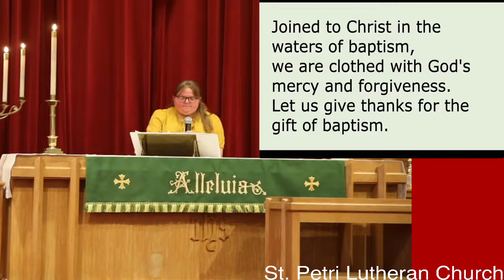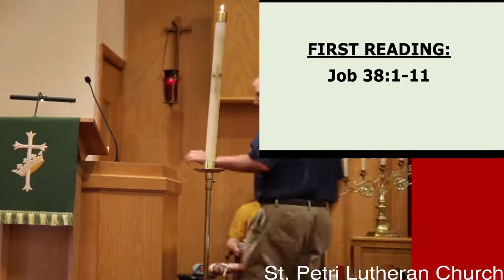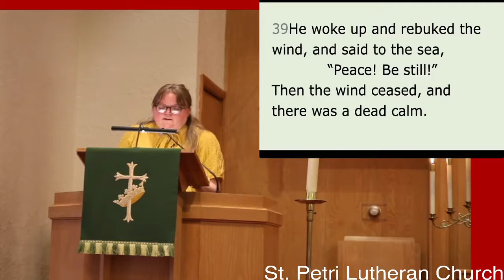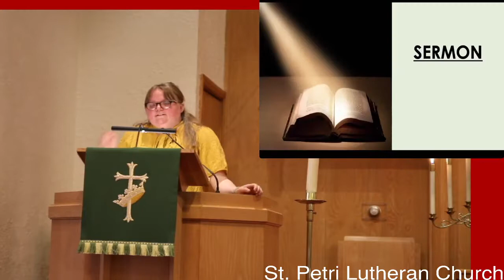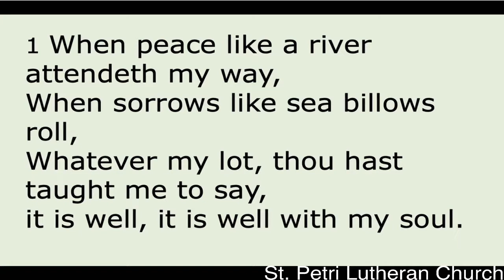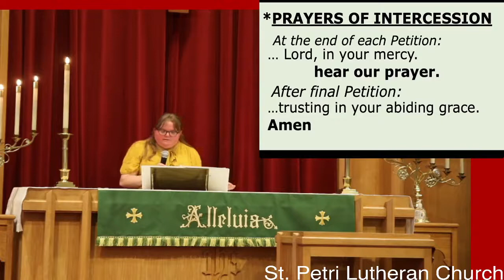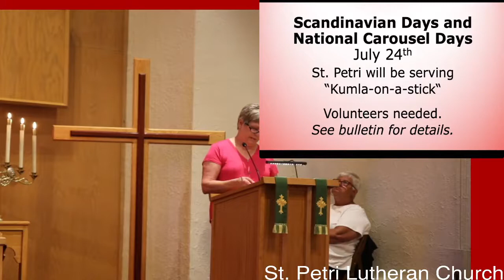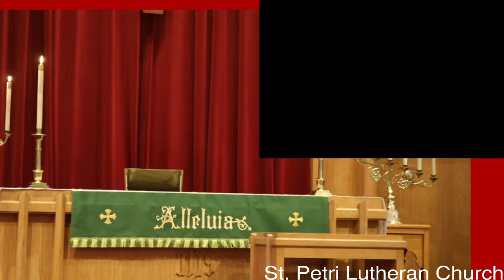Fathers Day June 20th, 2021